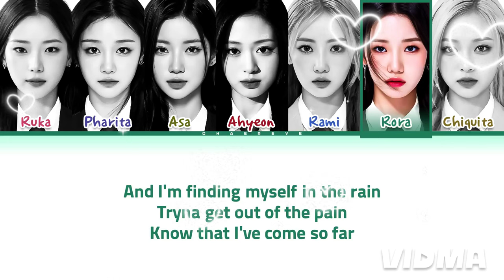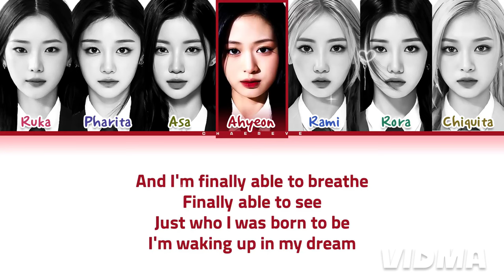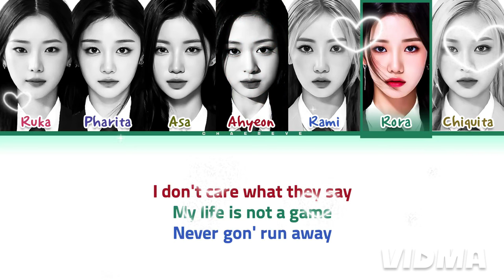BABYMONSTER DREAM Lyrics (Color Coded Lyrics)